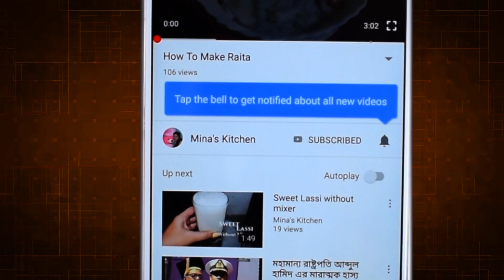masoor dal with kala Jeera | Healthy Masoor dal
Welcome to mina's Kitchen. StayHome and cook

Masoor dal with Kala jeera is very much healthy as it contains both the goodness of red lentils & black cumin.

বাঙালির একটি দৈনন্দিন খাবারের মধ্যে মুসুরের ডাল অন্যতম, আজ সেই ডালের একটি রেসিপি আপনাদের মাঝে নিয়ে এসেছি, কালো জিরা দিয়ে মুসুর ডাল। যেমন সুন্দর খেতে তেমন উপকারী এই রেসিপিটি আপনাদের কেমন লাগলো, কমেন্ট করে জানাবেন।